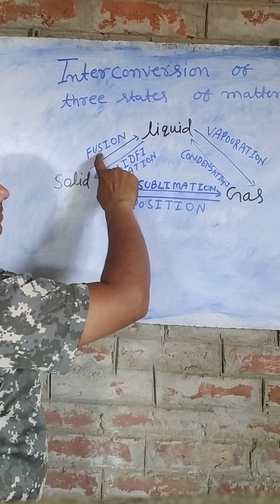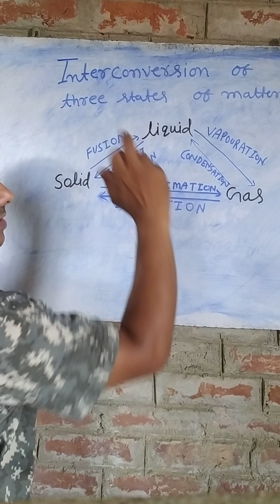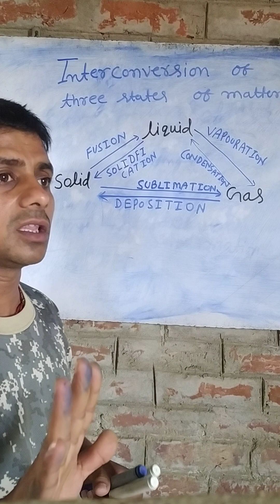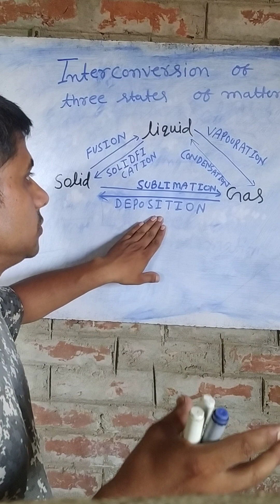Interconversion of three states of matter